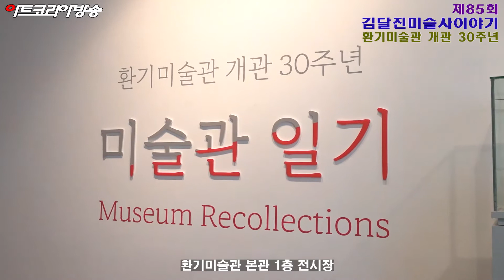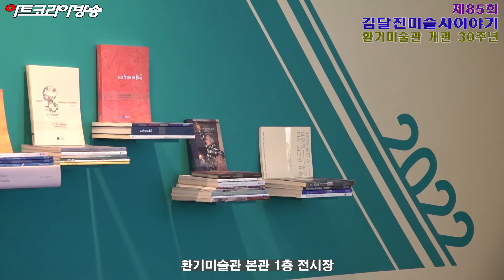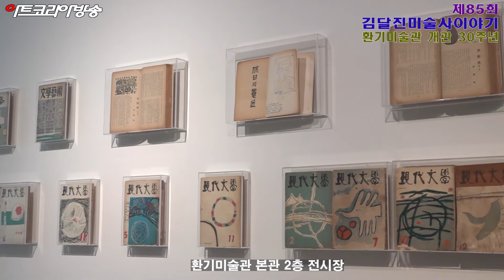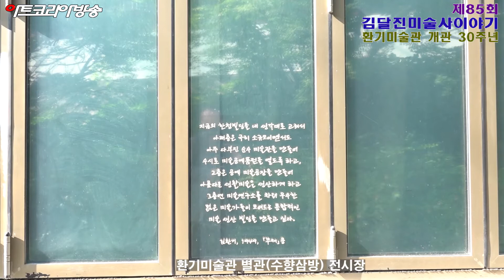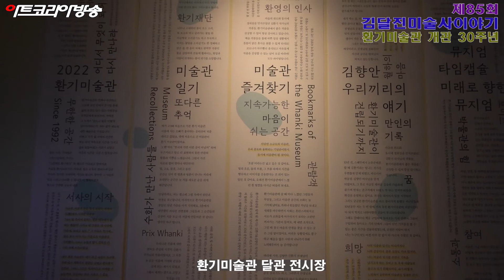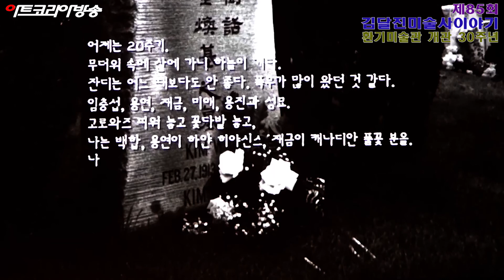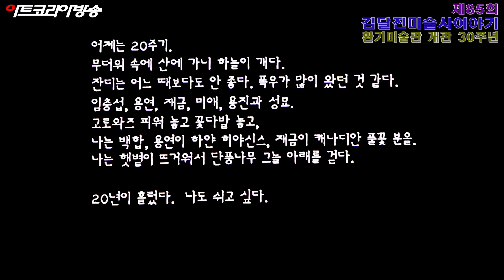(김달진미술사이야기) 환기미술관개관30주년기념전 2022.6.18.